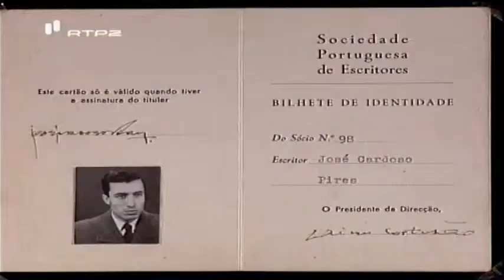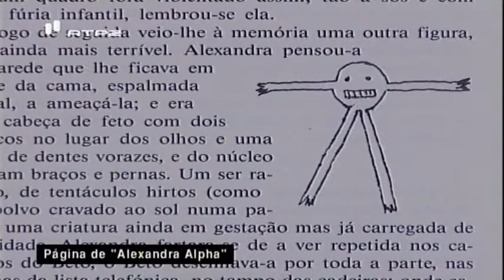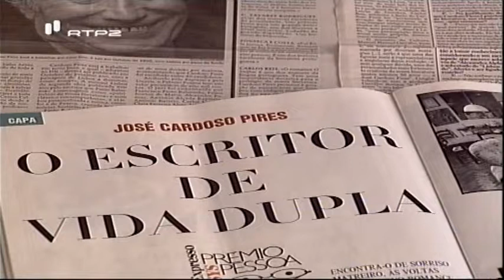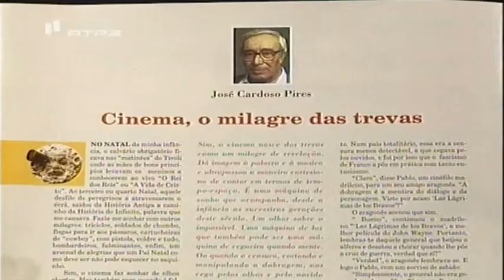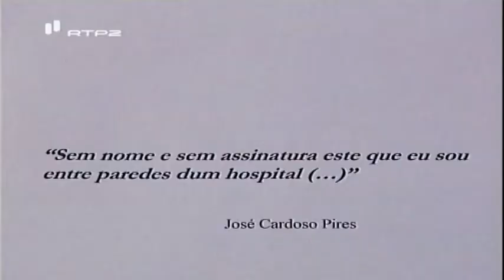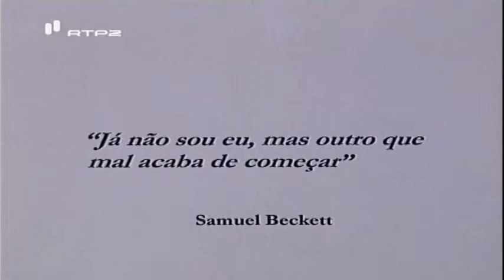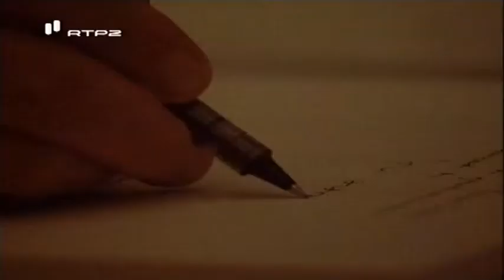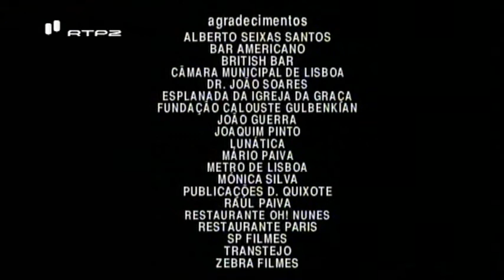Jose Cardoso Pires